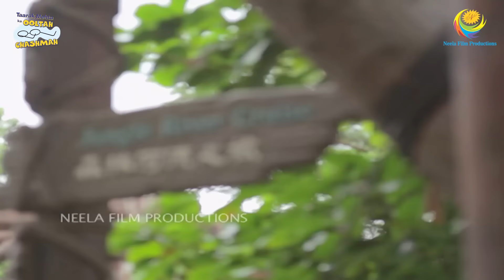Gokuldham On Vacation! | Comedy Scenes | Taarak Mehta Ka Ooltah Chashmah